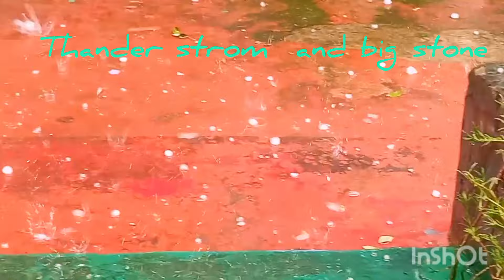বড় বড় শিলা এবং বৃষ্টি হওয়ায় বড় koti হয় nabiganj habiganj #30 এপ্রিল April 2024#youtub #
30april 2024 বিকাল 5 pm বড় বড় শিলা এবং বৃষ্টি hoyasa ঠান্ডার strom and big ice stoon dedicated#youtub #@shahalam7726 at among the village area#for